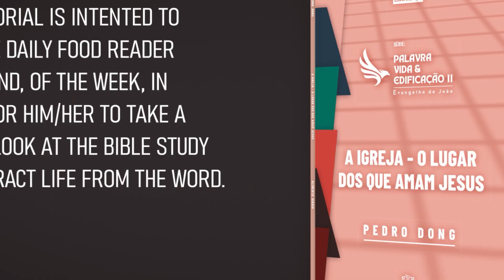Week 4 - The Triumphal Entry of Jesus into Jerusalem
Book 3 - The church - The place of those who love Jesus